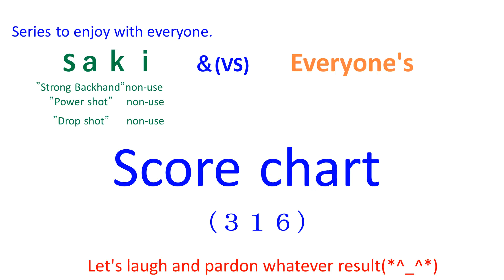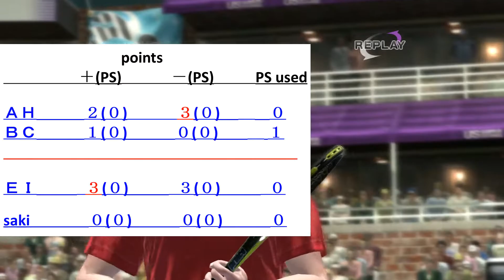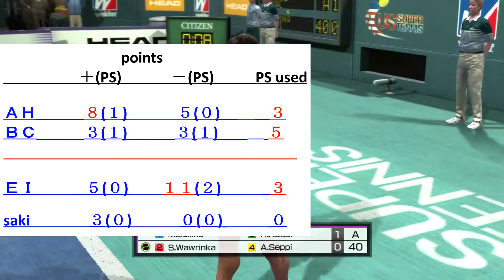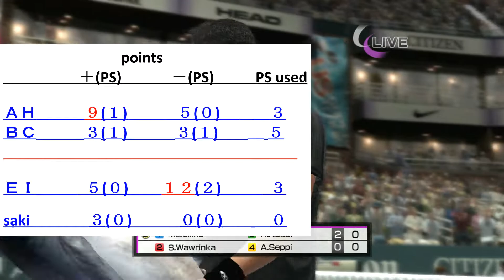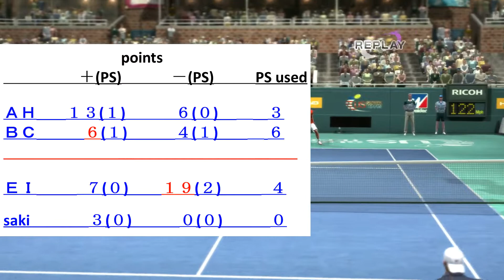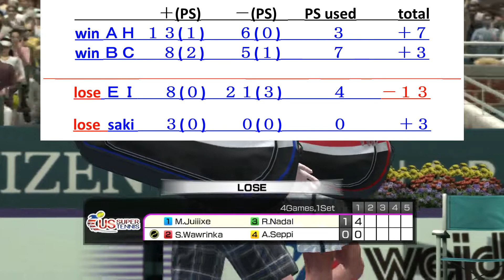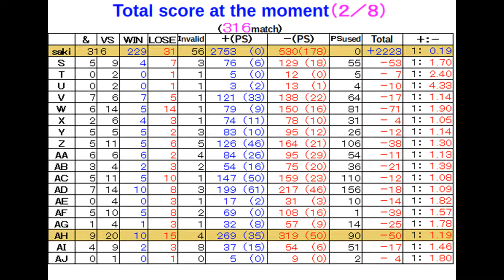【Everyone's(316)】virtua tennis パワースマッシュ４ 国際試合５４１【score chart】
【ＡＨ   &   ＢＣ】  vs  【ＥＩ   &   saki】
ＤＤ　Finish～　　　　 ＥＤ　leonard28～
ＤＧ　yu_chan～　　　 ＥＧ　nctb～
ＤＬ　v-ak～　　　　　ＥＬ　Bellades～
ＤＭ　theios_t～　　　  ＥＭ　Dj-Dark-S～
ＤＮ　Ezio__W～　　　 ＥＮ　HeyBr～
ＤＯ　ShAuNY～　　　  ＥＯ　A-N-L-L-E～
ＤＰ　NOLITO～　　　  ＥＰ　AMATER～
ＤＱ　fuentes3～　　　ＥＱ　CarlotaF～
ＤＲ　heinzm～　　　   ＥＲ　V55599～
ＤＳ　Entiukiu～　　　  ＥＳ　XEMAX～
ＤＴ　Breakk～
ＤＵ　calcetin～
ＤＶ　DRagHO～
ＤＷ　ELDiegu～
ＤＸ　Flintsto～
ＤＹ　Soleiro～
ＤＺ　Yuri-Zo～